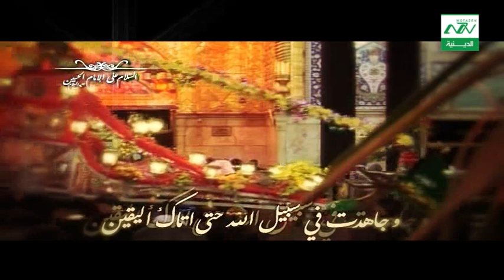زيارة الامام الحسين عليه السلام - الزيارة المطلقة - اداء رضا نور الدين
الزيارة المطلقة الثانية للحسين عليه السلام

روى الشيخ الكليني عن الإمام علي النقي عليه السلام قال :

تقول عند الحسين عليه السلام :

السَّلامُ عَلَيْكَ يا أبا عَبْدِ اللهِ ، السَّلامُ عَلَيْكَ يا حُجَّةَ الله فِي أَرْضِهِ وَشاهِدَهُ عَلى خَلْقِهِ ، السَّلامُ عَلَيْكَ يا بْنَ رَسُولِ اللهِ ، السَّلامُ عَلَيْكَ يا بْنَ عَلِيٍّ المُرْتَضى ، السَّلامُ عَلَيْكَ يا بْنَ فاطِمَةَ الزَّهْراءِ أَشْهَدُ أَنَّكَ قَدْ أَقَمْتَ الصَّلاةَ وَآتَيْتَ الزَّكاةَ وَأَمَرْتَ بِالمَعْرُوفِ وَنَهَيْتَ عَنِ المُنْكَرِ وَجاهَدْتَ فِي سَبِيلِ الله حَتَّى أَتاكَ اليَقِينُ فَصَلَّى الله عَلَيْكَ حَيّاً وَمَيِّتاً.
من نحن ؟؟